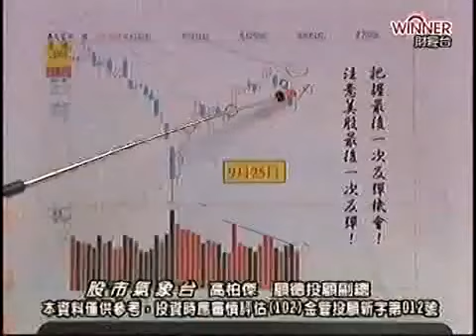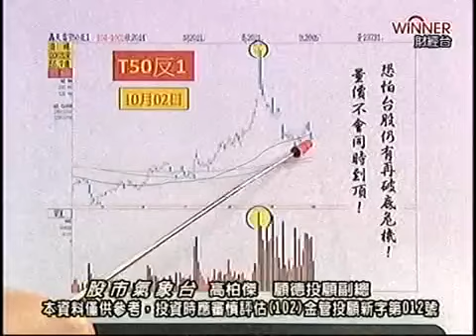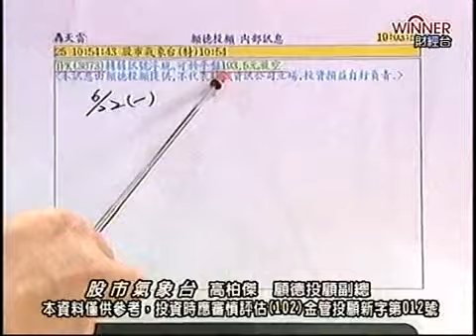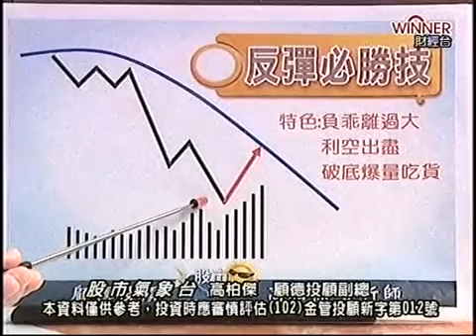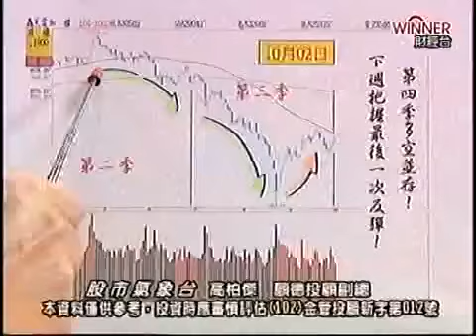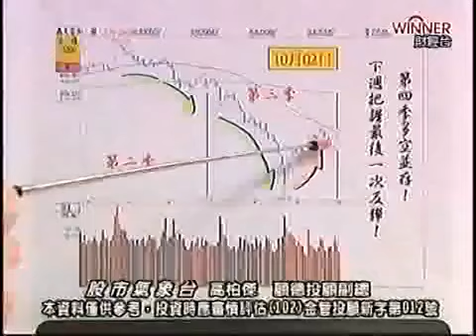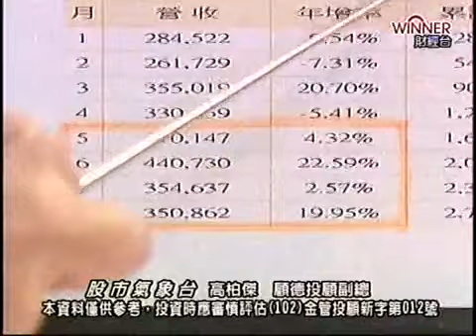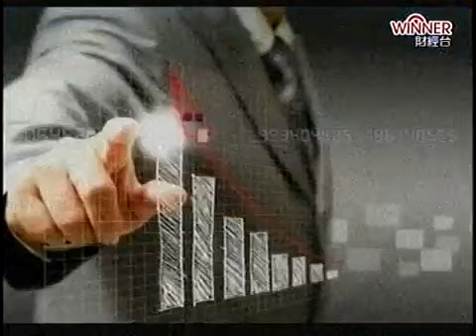FTV(股市氣象台) 高柏傑 分析師 2015-10-02